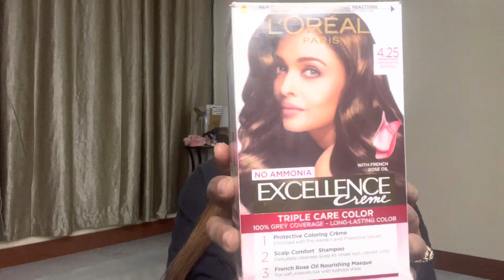Using L’OREAL Hair Color For 1st Time| Hair Transformation| Brown Hair